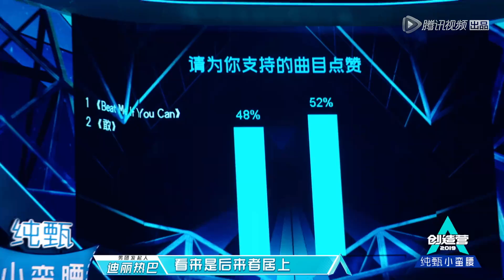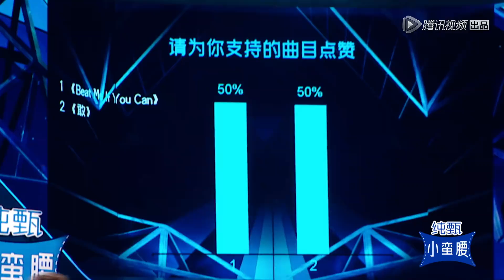捕获九尾狐热巴演《三生三世》凤九，大绝招撒娇杀全场